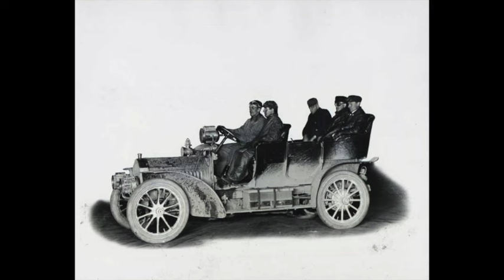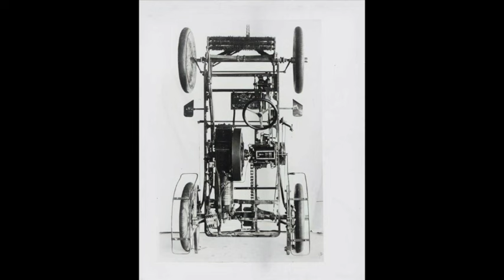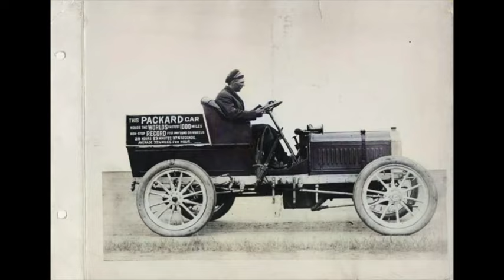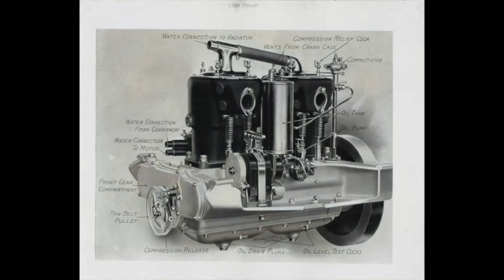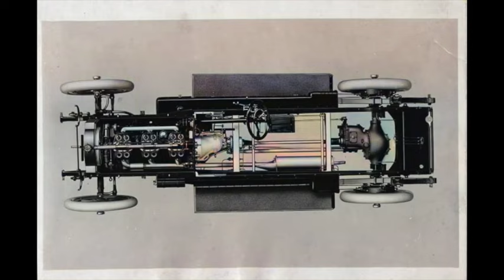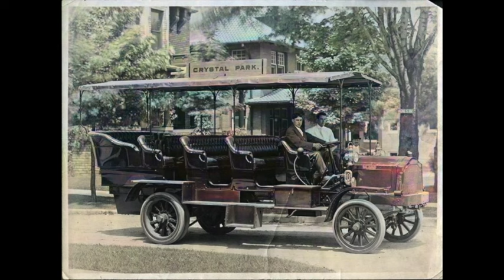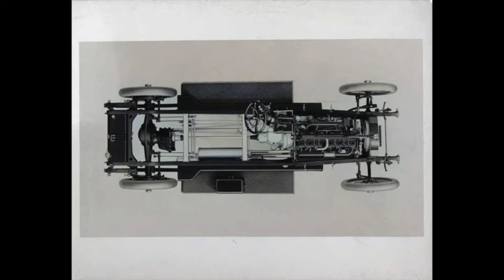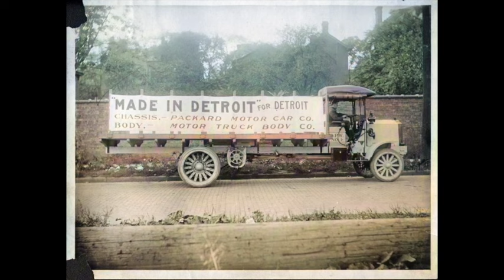The Packard Motor Car Company presents "The Packard Hour" with Fred Astaire. Aired 15 Sept 1936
The Packard Show initially began as a concert program and later evolved into a variety hour. Its debut occurred on the Blue Network in 1934, featuring a 30-minute format. In 1935, the show transitioned to CBS, with Lawrence Tibbett serving as the regular soloist. Then, on September 8, 1936, the program expanded to a 60-minute time slot as it premiered its variety hour format.

The images came from the Making of Modern Michigan. These have been colorized.